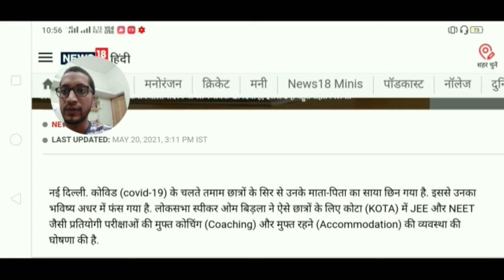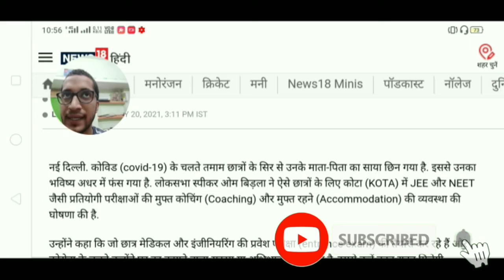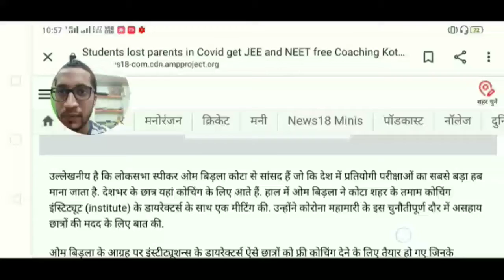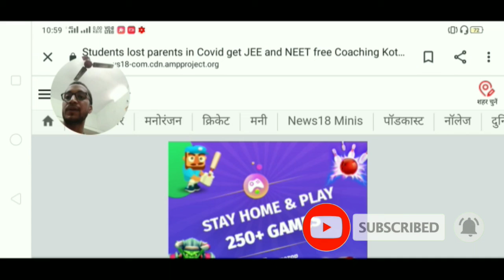🤗Neet Good News 🤗| JEE Mains Good News | Neet latest update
JEE mains 2021 latest update
Neet Good News
Neet happy News
JEE Mains latest Update
JEE mains happy News